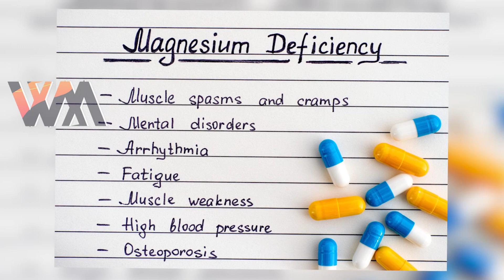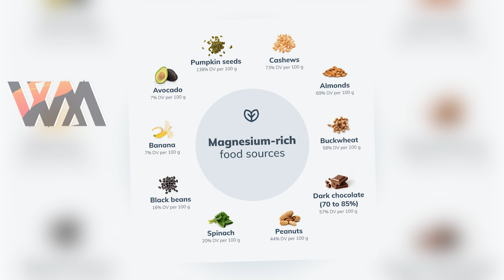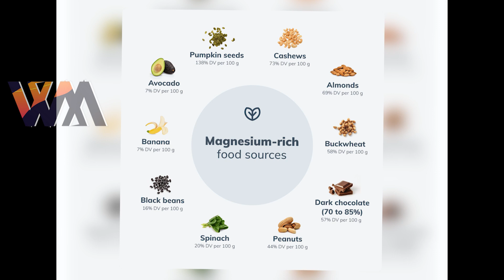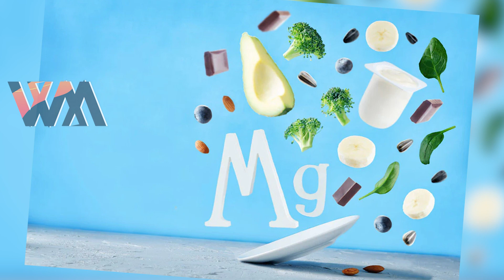🛑 ሕጽረት ማግኔዥየም ንከይህልወኩም በዚ ኣረጋግጹ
dr. sharon woldu , neshnesh ,dawit tv , solo media , tefetawi , fnan app infotech , health education , Zara filtet , Dehay TV , Kb extra , Dasna TV , Zomay channel